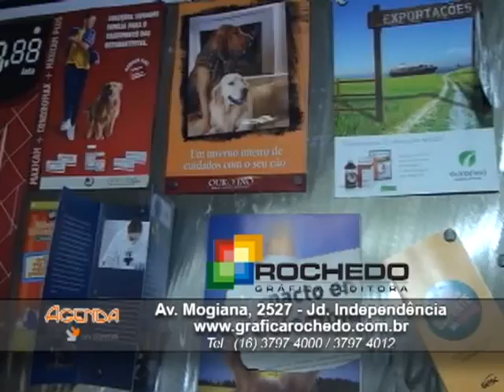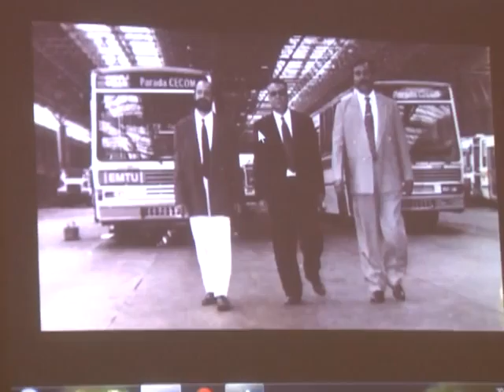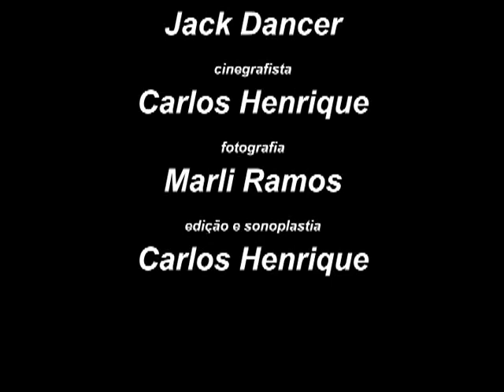AGENDA COMERCIAL - 31/08/2013 | P4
PROGRAMA AGENDA COMERCIAL / FENASUCRO - DR. RAFAEL - CIA SNOOP - CÂMARA